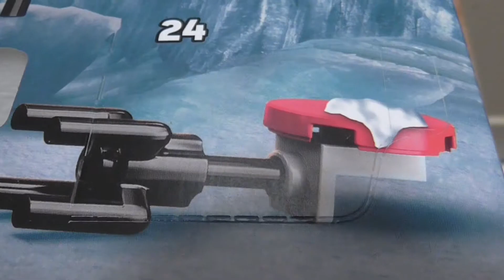lego Advent Calendars: Day 24 of the Star Wars lego Advert Calendar 2021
here is a video of me opening day 24 of the lego star wars advert calendar 2021, so i hope you all really enjoy this video